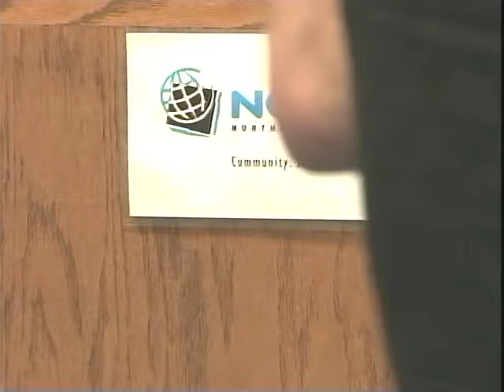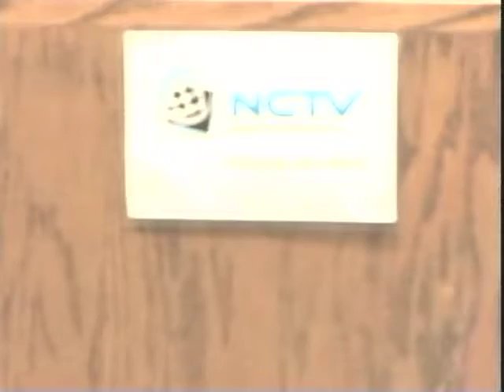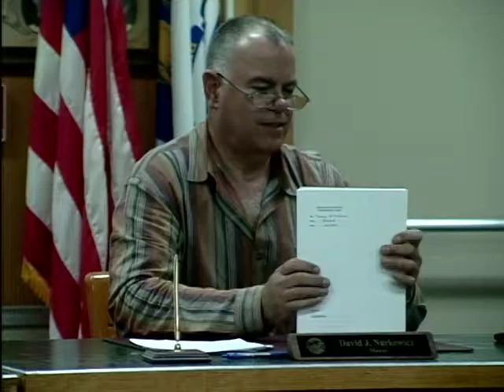Northampton City Council 6/7/2012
A meeting of the Northampton City Council on June 7th, 2012. The agenda and other documents reviewed can be viewed